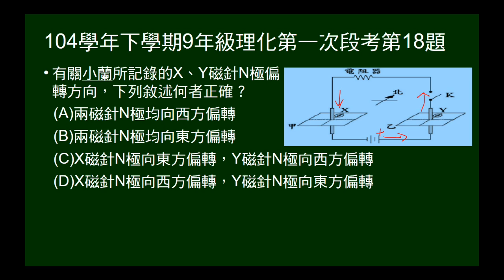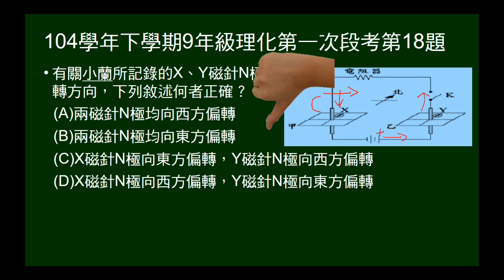104學年下9年級理化一段第18題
兩垂直電路通過水平紙板，問兩處磁針偏轉。